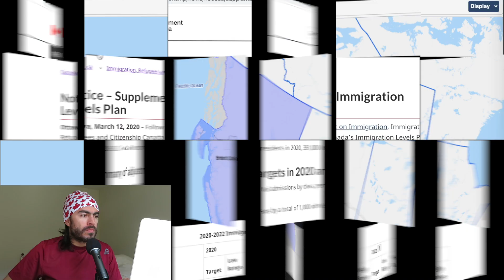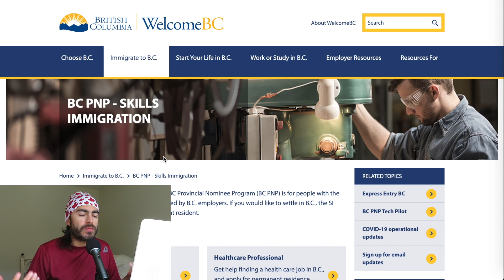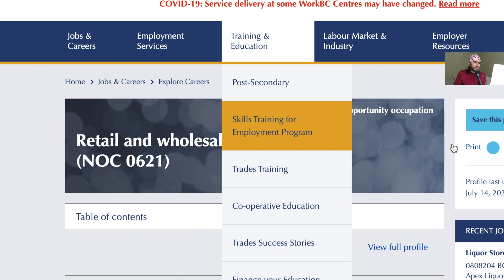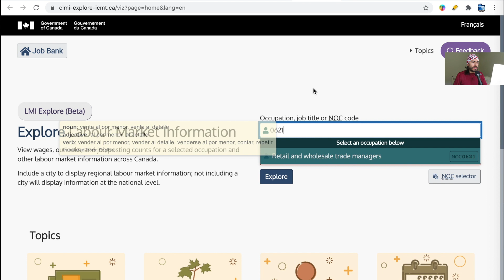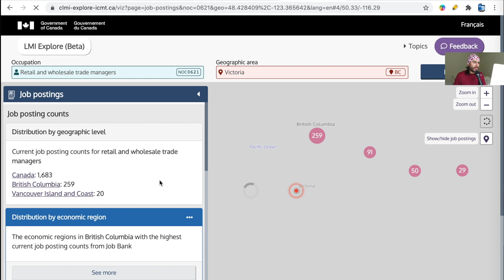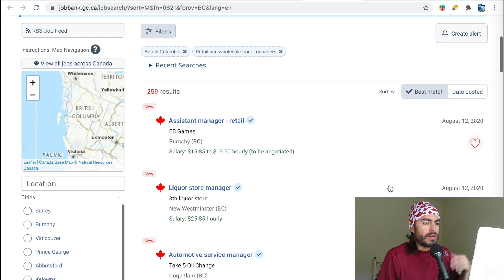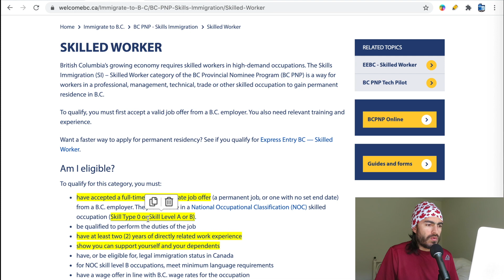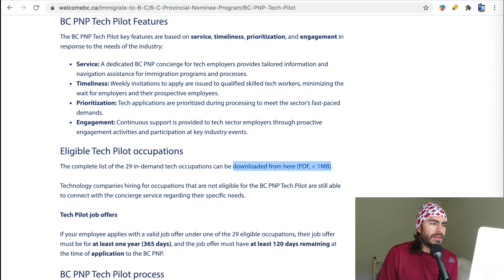LA MEJOR PROVINCIA PARA MIGRAR A CANADA | OCUPACIONES DE SALUD, TECNOLOGIA, TURISMO, ADMINITRACION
Doy mi opinión sobre la provincia British Columbia y los programas para migrar. La provincia ofrece oportunidad para diversas ocupaciones en las área de la tecnología, salud, turismo, y administración, entre otras.
LINKs:
✓ British Columbia:
✓ Agregate al grupo libre de Telegram que tenemos donde se comparte información sobre Canada

Espero haya sido de ayuda el video. Déjame un mensaje y un Like que me ayuda mucho !!! 😉🇨🇦

EXITOS !